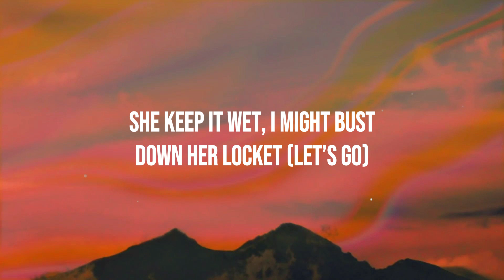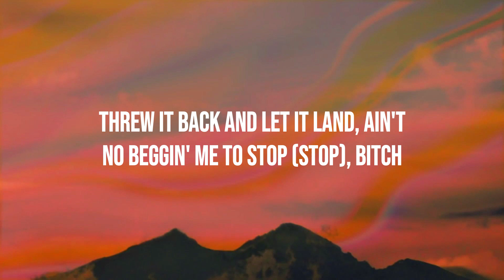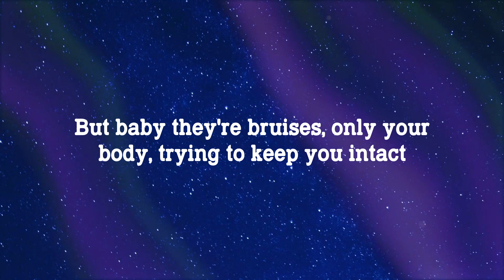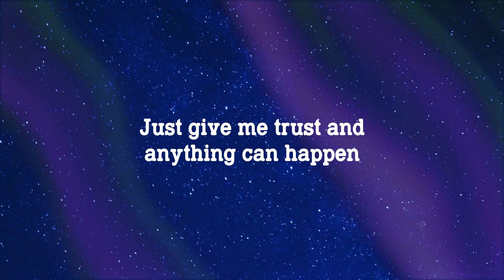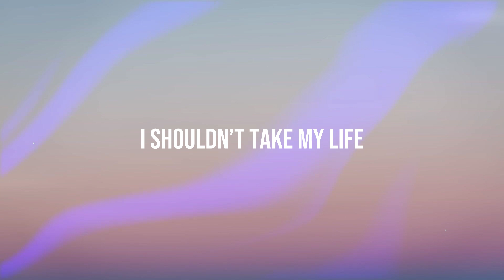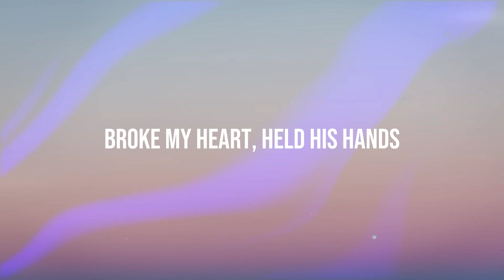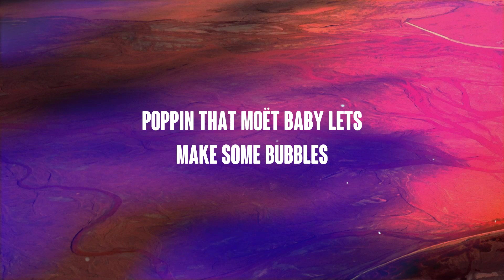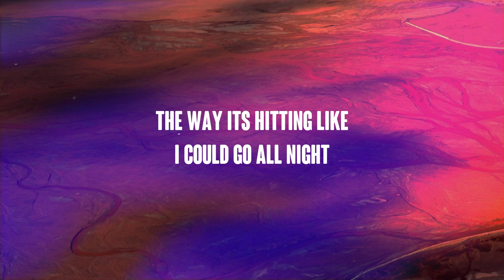Buss It - Erica Banks |With Lyric